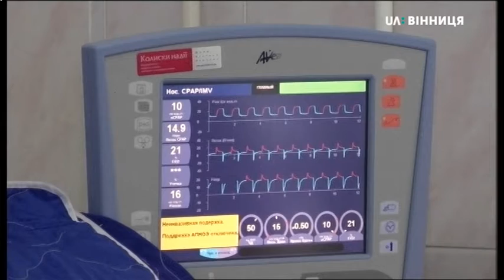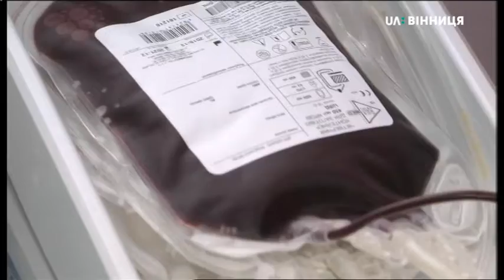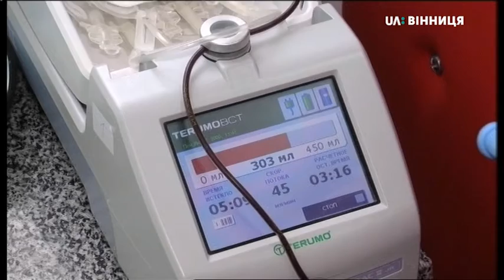15.11.2019. Новини. 17:00